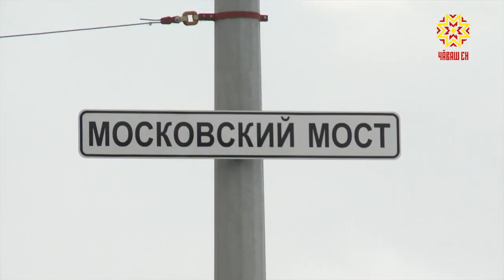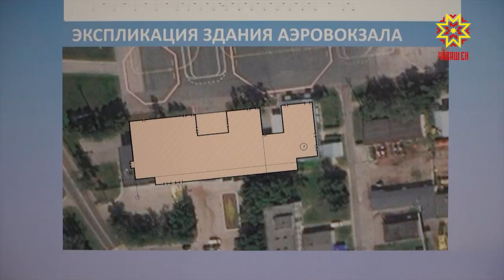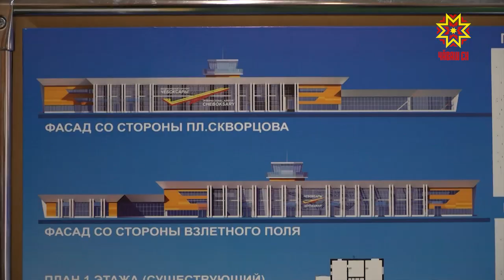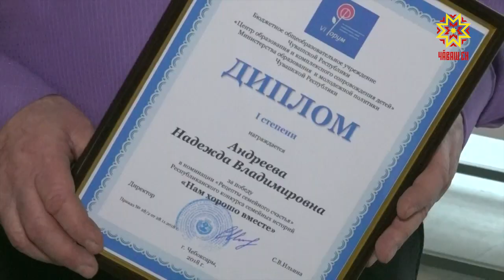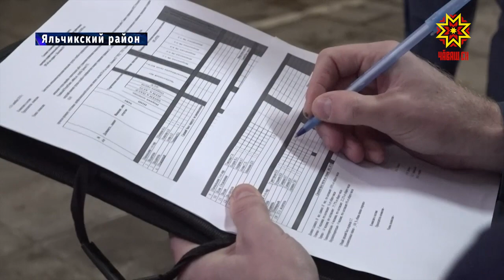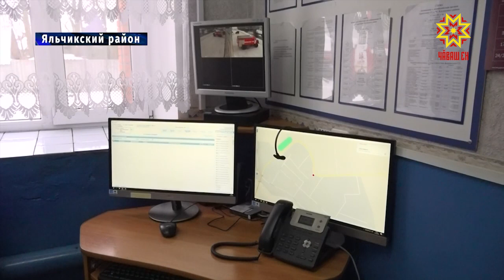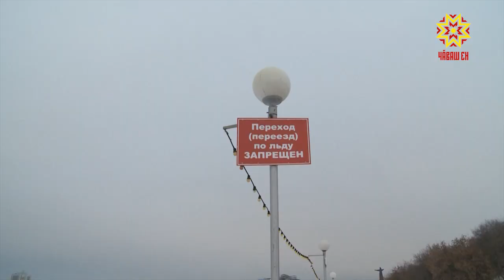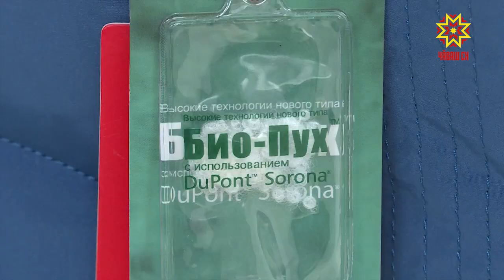Республика 14.12.2018 на русском языке. Вечерний выпуск